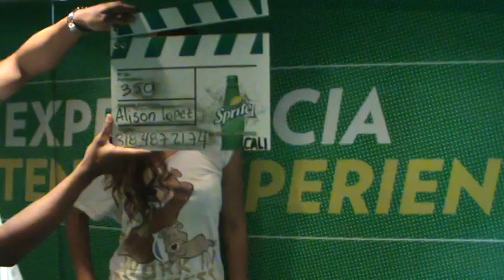HOJA DE VIDA DE ALISON LOPEZ CALI